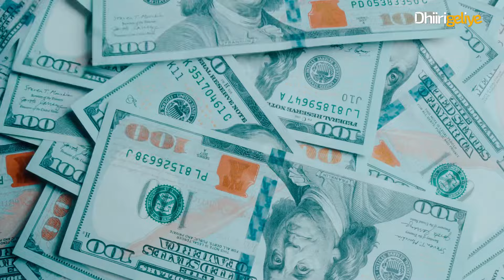Juleybib: Saxaabigii Nabigu ﷺ U Yiri Waa Wehelkeyga Jannada | Yasir Mukhtar